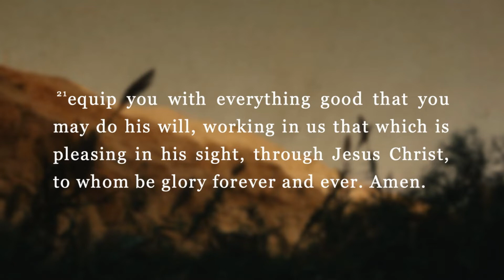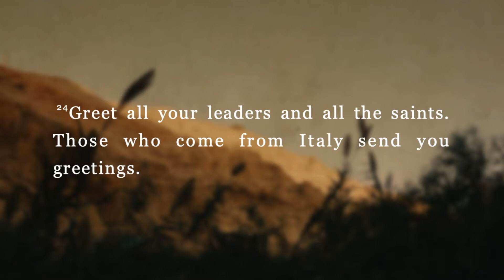Heb 13:18-25 - Prayer of Benediction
Pastor Nathan concludes the series on the book of Hebrews with a look at the author's prayer of benediction. The book of Hebrews calls believers to a great high and holy life, but how is that possible given our frailty? This prayer provides an answer to this question.